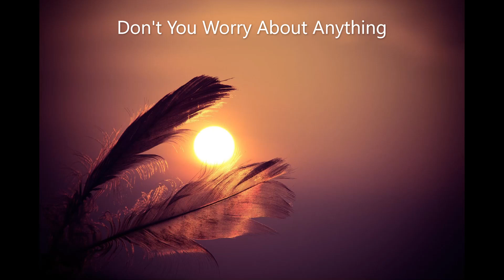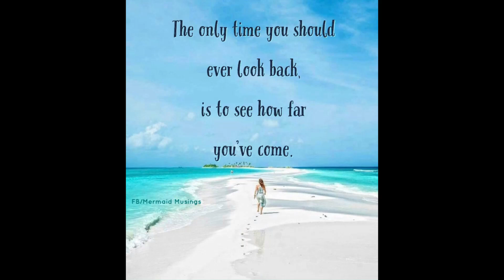Don't Worry About Anything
A mid tempo guitar song played on an acoustic  Seagull S6 & Gibson Les Paul Anniversary. Cover picture called ' fantastic' by Pixabay (Video not for sale)